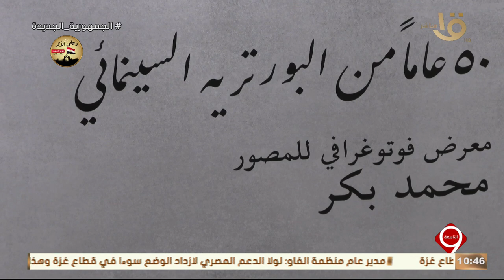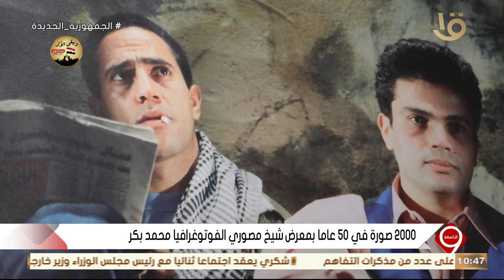التاسعة | 2000 صورة في 50 عاما بمعرض شيخ مصوري الفوتوغرافيا "محمد بكر"